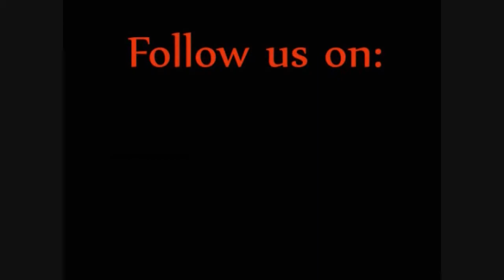The SRC at the Richmond Model Train Show 2016 HD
It seems that time moves so fast when you're enjoying the moments of the day.  For us, it was a fast 3 days of fun and activity, which took  place during the Richmond Model Train Show.  It's really tough to edit everything that went on, all the laughter, all the smiles, all the many things which make up such a meaningful 3 day family activity, into one short YouTube video.  And while this one video can't include every moment, it does capture the overall feelings of family togetherness found at this type of event.  The excitement of seeing BIG, O-scale model trains come to life, pulling really long  freight and passenger sets, nearly colliding at the crossing, and even traveling straight through the middle of a house, is all part of the Silver Rail Club experience when we set up for seniors, veterans, their families and the general public.  Show us your support by giving this video a 'Like' and sharing it with your friends.  Subscribe and visit us on facebook, where you can 'Like' our page, and post your comments in a review of what we do, or include a picture of your layout and share it with all our many friends.  Thank you for your continued support!  O-gauge model trans set up and operated by the founding chapter of the Silver Rail Club in Virginia by Peter and Hans Martens.  Additional layout and set-up by Glenn Hornberger, owner/operator of the Silver Rail Club of Richmond.